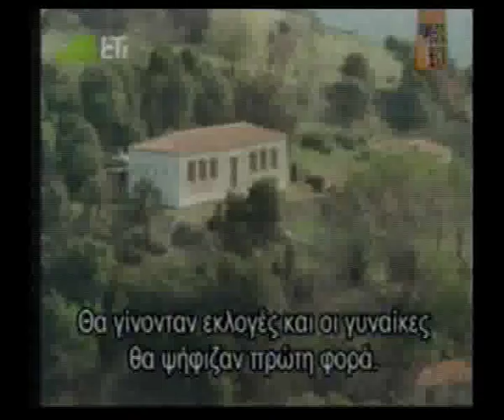Κρυμμένος Πόλεμος - p.3 Hidden War 1944 -